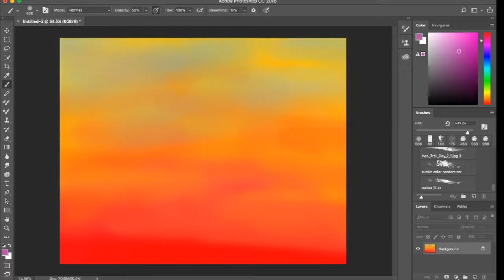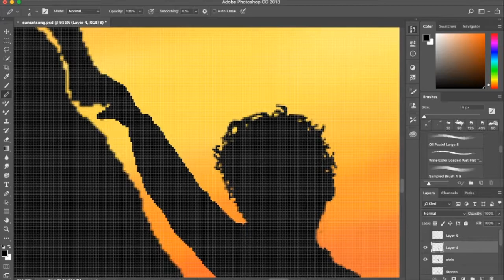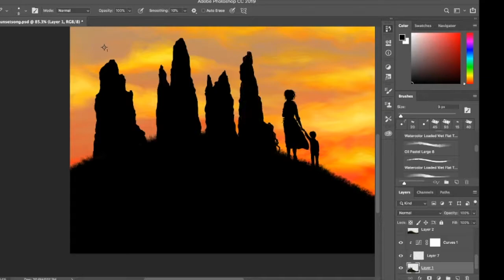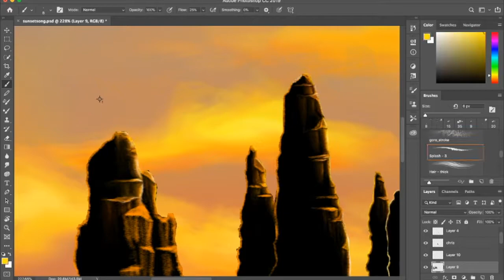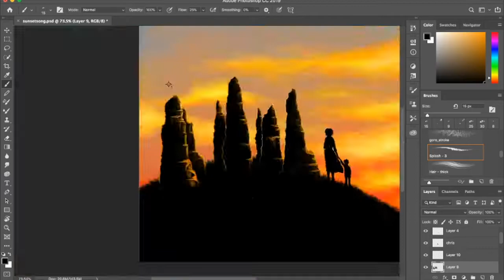Sunset Song Time Lapse Painting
Artist Katie Yung creates a digital painting of the final scene of Lewis Grassic Gibbon's Sunset Song.  In the final scene of the novel, the new minister holds a memorial service for the men who died in the Great War: "the last of the Peasants, the last of the Old Scots folk." There names have been inscribed upon the ancient Standing Stones and a lone piper plays "The Flowers of the Forest" as the service ends...

"He fair could play, the piper, he tore at your heart marching there with the tune leaping up the moor and echoing across the loch, folk said that Chris Tavendale alone shed never a tear, she stood quiet, holding her boy by the hand, looking down on Blawearie's fields till the playing was over. And syne folk saw that the dark had come and began to stream down the hill, leaving her there, some were uncertain and looked them back. But they saw the minister was standing behind her, waiting for her, they'd the last of the light with them up there, and maybe they didn't need it or heed it, you can do without the day if you've a lamp quiet-lighted and kind in your heart."